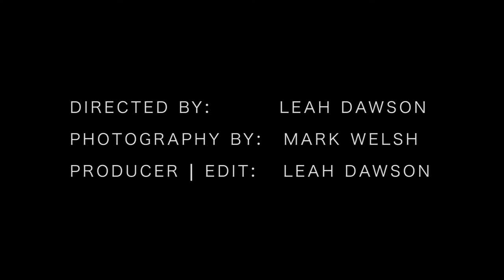Jolyn Clothing Flipbook from Hawaii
JOLYN Clothing -- For Women Who Inspire Us

"Flipbook from Hawaii"

Directed | Edited By: Leah Dawson
Photography By: Mark Welsh

Our team of Jolyn Hawaii Reps and Ambassadors put together this energetic video clip that displays the color, the fun and the energy that we love about JOLYN.  Led by surfer and film maker, Leah Dawson, and photographer, Mark Welsh, this video clip displays a group of women who do what they love and love what they do.

This video features a Social Worker, a Teacher, a Mom, a Physical Therapist Assistant and a Surfer/ Film Maker. No matter who you are or what you do, there is always time to dance. We love our sisters and sharing the love feels good! We hope you enjoy watching this video as much as we did filming it.